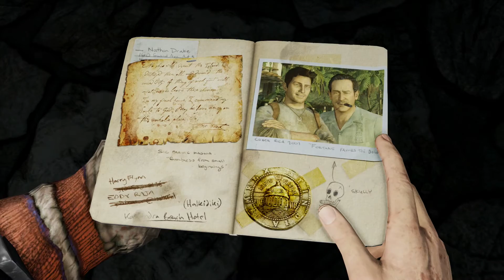Uncharted Among Thieves - Chapter 24 - Walkthrough Part 45